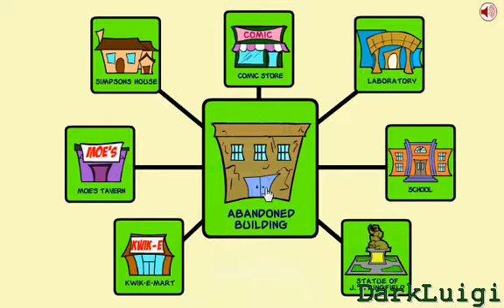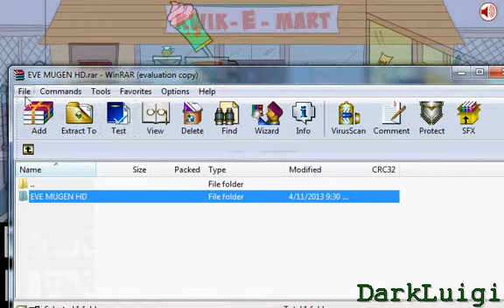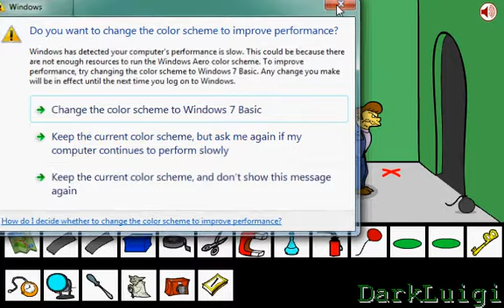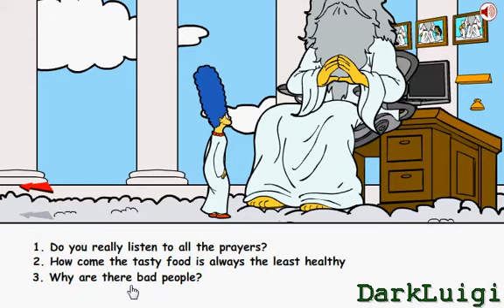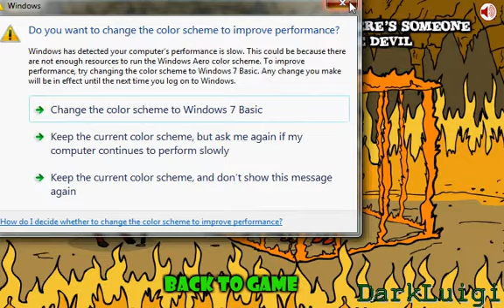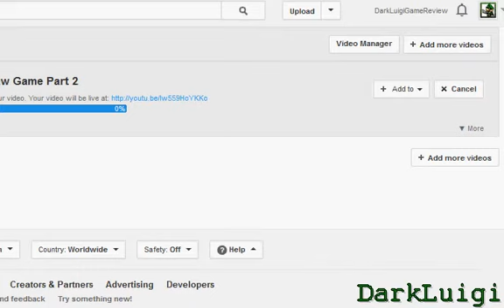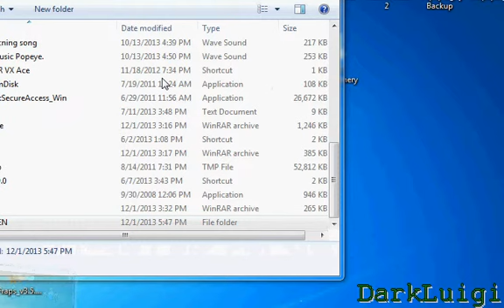Marge Saw Game Part 3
Finally Finished IT!